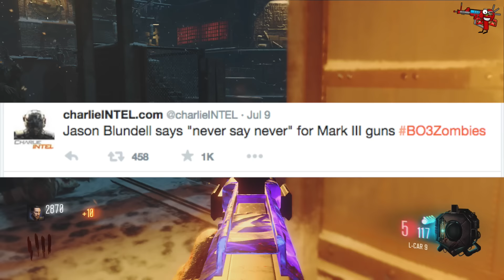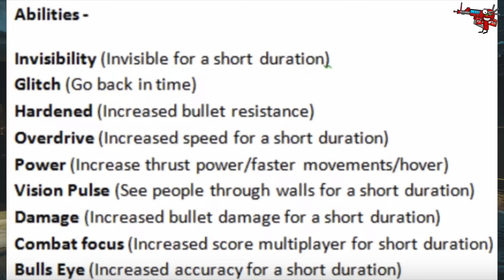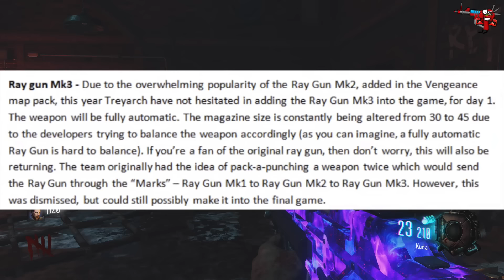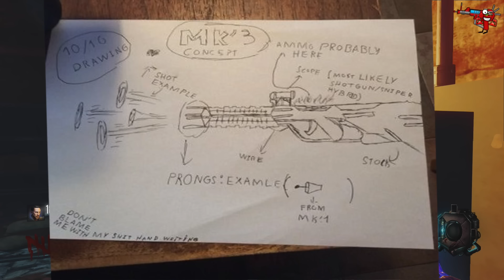“Black Ops 3 Zombies” RAY GUN MARK 3 LEAKED! Ray Gun Mk3 In BO3 DLC 2 / DLC 3!(BO3 Zombies)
Todays Upload- here is some black ops 3 zombies raygun mark 3 information leaked! “Black Ops 3 Zombies” RAY GUN MARK 3 LEAKED! Ray Gun Mk3 In BO3 DLC 2 / DLC 3!(BO3 Zombies)